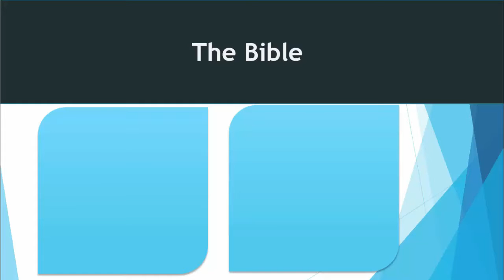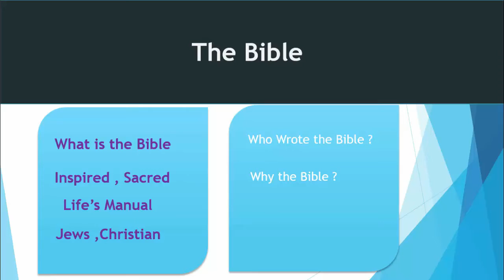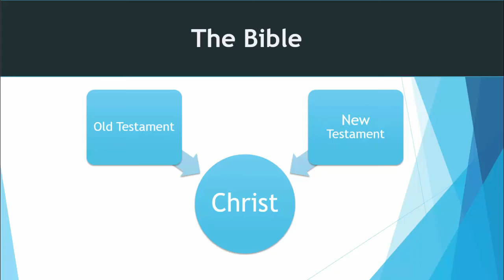What is the Bible? Who Wrote the Bible ? -Guide To Effective Bible Studies With Tech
These series of videos will help you to optimize technology to enhance your understanding of the bible.
This is a technological approach to having an effective bible study.
The course explores the bible,its several translations and how to use on-line tools and softwares to enhance your understanding of the bible.
It gives an indepth guide to bible softwares and application useful for effective bible studies.